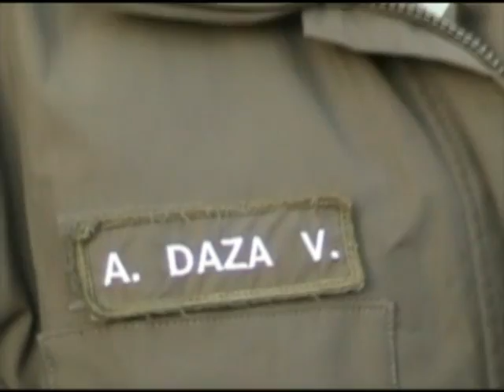ACCIDENTES DE TRANSITO (TTE. ALEXIS DAZA).mp4